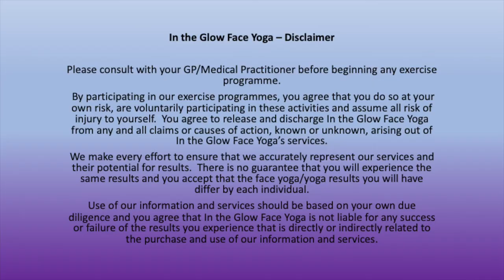The Advanced Hamster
The Hamster lifts and tones the muscles in the cheeks, firming them and reducing lines and wrinkles.

In this version we add the hands that helps intensify the exercise.

Did you notice the difference adding your hands makes?